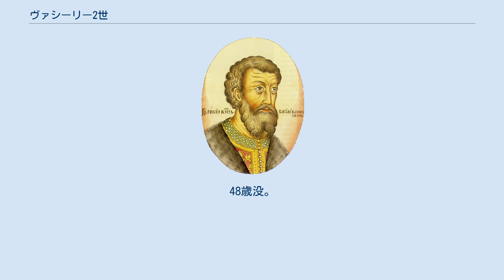ヴァシーリー2世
ヴァシーリー2世（Василий II, Vasilii II、1415年3月10日 - 1462年3月27日）は、モスクワ大公（在位：1425年 - 1434年、1434年 - 1462年）。
 ヴァシーリー1世の次男。
母親はリトアニア大公ヴィータウタスの娘ソフィヤ。
妃はボロフスク公ヤロスラフ・ウラジミロヴィチの娘マリヤ、息子にはイヴァン3世、ユーリー、アンドレイ、ボリス、アンドレイがいる。
1420年代から1450年代までの内戦期を戦い抜き、モスクワ大公国の多くの分領を廃止して、統一国家の土壌を整えた。
内戦期に盲目にされたため、ヴァシーリー盲目公とも呼ばれる。
 内戦の発端は、祖父・ドミトリイ・ドンスコイの遺言状にあった。
そのなかで未だ子がなかったヴァシーリー1世が死去した場合に備え、その弟であるユーリー・ドミトリエヴィチが兄の死後の相続人として挙げられていた。
そのために、ヴァシーリー1世が息子ヴァシーリー2世を後継者に指名した際、これにユーリーが不満を覚え、その息子ヴァシーリー・コソイとドミトリー・シェミャーカ、ドミトリー・クラスヌィーとともにヴァシーリー2世に対抗したのである。
ユーリーは、ルーシに伝統的であった年長制相続によっても自己の大公位相続を正当化した。
但し、ヴァシーリー2世の母親がリトアニア大公ヴィタウタスの娘であったこと、またモスクワ府主教フォティイがあからさまにヴァシーリー2世を支持したため、この両者が亡くなる1430年代初頭までは、ユーリー側とヴァシーリー2世とのあいだで戦端は開かれなかった。
 しかし、ヴァシーリー2世の結婚式において、その母親ソフィヤがヴァシーリー・コソイの黄金のベルトを奪うという侮辱行為をしたことが原因で、両陣営は軍事衝突にいたる。
そうしたなかで、ヴァシーリー2世は敗れ続け、ユーリー公は最終的に1434年にモスクワに入り大公になったが、ユーリーの家臣に地位を奪われることを恐れたモスクワ士族たちがヴァシーリー2世を支持したためユーリーの支配は長続きしなかった。
 1434年にユーリー公が死んだ後、イヴァン1世の一門のなかで年長になったのはヴァシーリー2世だったが、ヴァシーリー・コソイはここで長子相続を主張し始める。
彼の2人の弟はこれを機に、ヴァシーリー2世の支持に回ることになる。
 ヴァシーリー2世はコソイを追放した。
これにコソイの弟・ドミトリー・シェミャーカと抗争した。
だが1445年にノヴゴロドを占領していたカザン・ハン国のウルグ・ムハンマド（大ムハンマド）によってヴァシーリー2世は捕らえられた（スーズダリの戦い）。
釈放の条件として莫大な身代金(20万銀ルーブリ)を要求され、要求どおり支払う。
そのため釈放された上にムハンマドから援軍を与えられ、シェミャーカとの抗争にひとまず勝利した。
 ところがタタールの援助を得たことと過酷な身代金要求はボヤール（大貴族）らより多くの不満を招き、ヴァシーリー2世は孤立する。
シェミャーカはこれに乗じて勢力を回復してモスクワを奪ってヴァシーリー2世を捕らえて目を潰し、ウグリチに幽閉した。
 だが貴族らはシェミャーカの政策に反発し、幽閉されていたヴァシーリー2世を助け出した。
ヴァシーリー2世はトヴェリに逃れて再起を果たし、モスクワを奪還した。
1450年にはシェミャーカの本拠であったガーリチを陥落させ、1453年にはシェミャーカを毒殺して抗争に勝利した。
 その後は国内政策に尽力すると同時に、シェミャーカに加担して敵対していたノヴゴロドを攻撃し、1456年にヤジェルビーツィ条約を結んで、ノヴゴロドの独立性を削ぐことに成功した。
 1462年3月、衰弱性の病に冒されたヴァシーリー2世は、治療のために火をつけた木片を肌にあてたが、これにより身体の多くに火傷を負い、その傷口が化膿して死去した。
48歳没。
跡を子のイヴァン3世が継いだ。